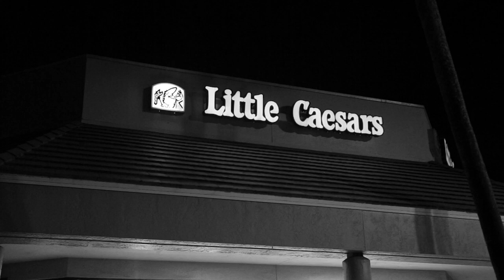The Lady Behind The Little Caesars (David Lynch Tribute)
Sometimes you don't get what you want.

Sometimes you do.

McClintock 2. Coming Soon.

Directed & Written by Christopher Irarrazabal

Actress: Brittney Rae
Cinematography by Christopher Irarrazabal